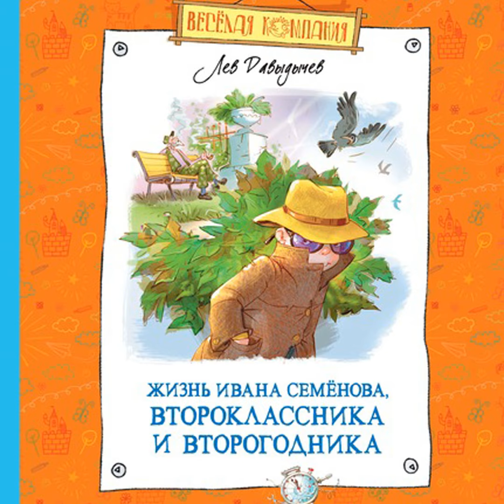Лев Давыдычев "Жизнь Ивана Семёнова, второклассника и второгодника..." Глава 6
Читаем повесть пермского писателя Льва Ивановича Давыдычева (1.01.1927 — 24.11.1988) - "Многотрудная, полная невзгод и опасностей жизнь Ивана Семёнова, второклассника и второгодника" в коей освещается короткий эпизод из жизни школьника Ивана Семёнова, который категорически не хотел учиться.

Глава шестая, в которой Иван Семенов испытывая чудовищные муки в первый раз выучил уроки, самостоятельно проснулся утром, приготовил завтрак и тем самым поссорился с бабушкой.